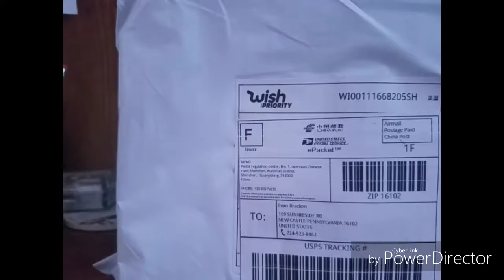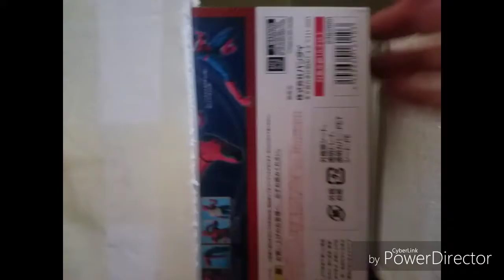Spider-Man Figure Unboxing!